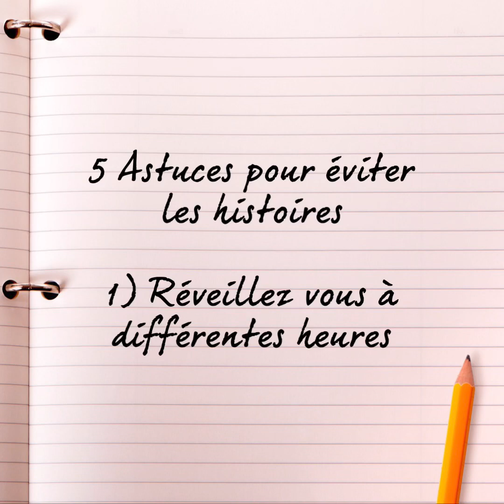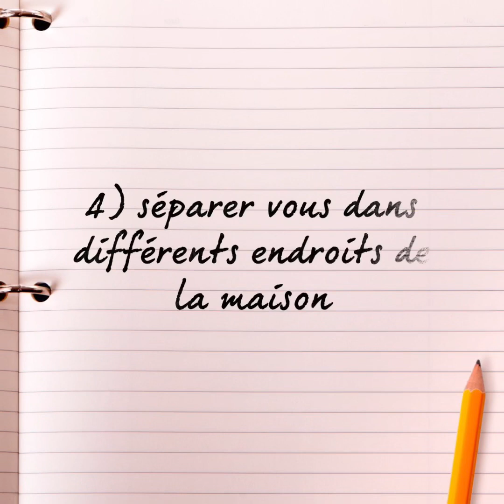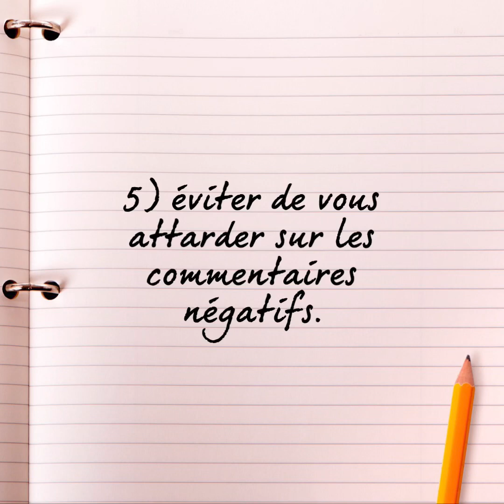Confinement Côte d’Ivoire: perdez vous la tête? Regardez cette vidéo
Regardez la vidéo pour avoir le secret du bonheur en quarantaine